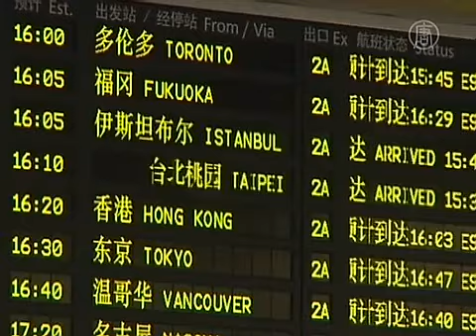Nicolas Anelka : l'espoir de Shanghai Shenhua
Et nous terminons cette édition avec un mot de sport. Nicolas Anelka est sans doute l'une des stars les plus brillantes du football européen. Il vient de rejoindre sa nouvelle équipe, le Shenhua de Shanghai. Les joueurs et les supporters comptent sur la classe de son jeu pour relever le niveau de l'équipe.